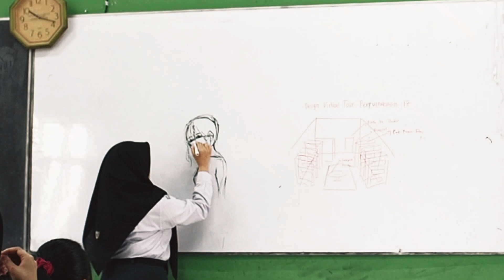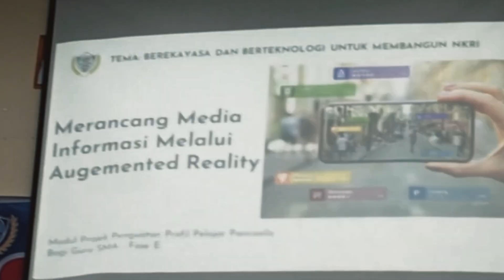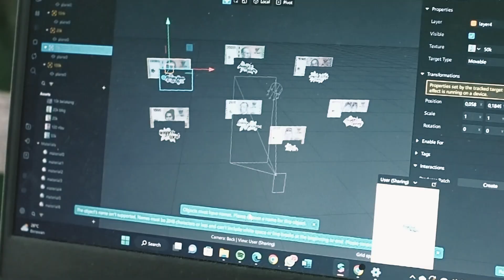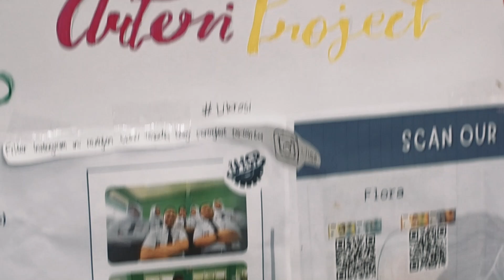Laporan Projek Tema 3 Kelompok UISP